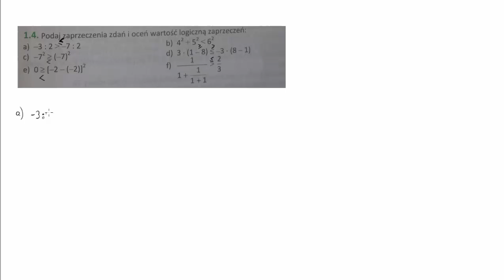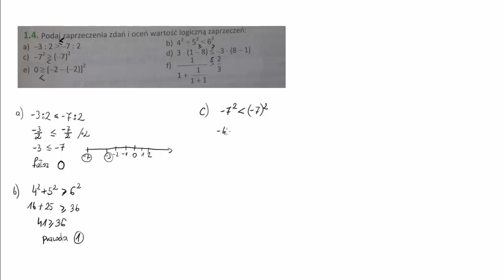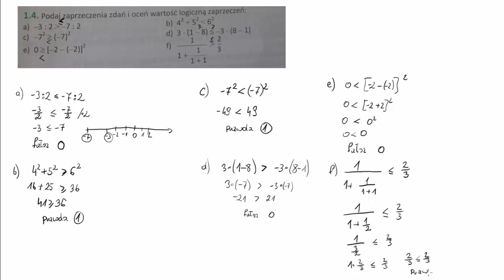Podaj zaprzeczenia zdań i oceń wartość logiczną zaprzeczeń